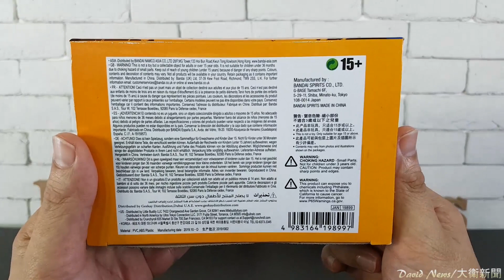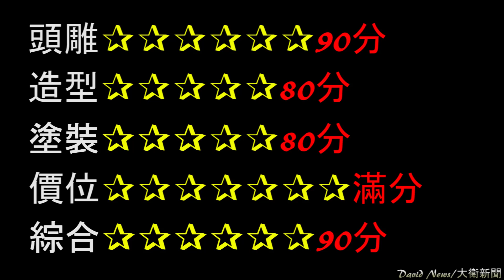七龍珠超 超戰士列傳 VOL4 最強親子篇~超級賽亞人3 孫悟空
整體評價：6顆星
高度約：18公分
購買價：預購360
看了之後覺得還不錯的話，簡單做以下三步驟會比較快收到新影片通知~也可以分享出去 ^^
2.打開鈴鐺
3.加入喜歡影片

David目前沒有開設任何賣場販賣商品，如有看到賣場賣家用David影片中的任何圖片都是未經過授權盜圖，請大家多多注意了！

PS：只要未經授權盜圖從事販賣營利行為視情況會提出侵犯智慧財產權侵權告訴，請勿以身試法！影片和所有聲音圖像皆受著作權保護，未於本人同意下以任何形擅自轉載、盜取、重製圖像將可能觸法

七龍珠魂永不滅

一起前往收藏的偉大航路~我要成為海賊王